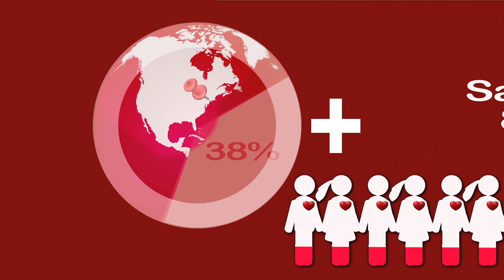Core Four Blood Types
Different blood types and the way each one serves patient needs. The Core Four blood types are O-  O+  A- and B -     - New York Blood Center